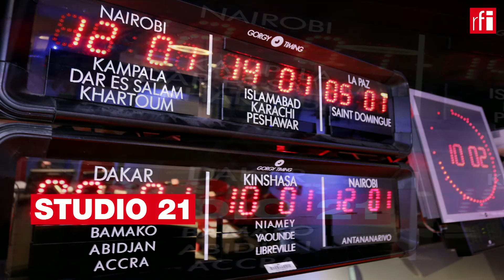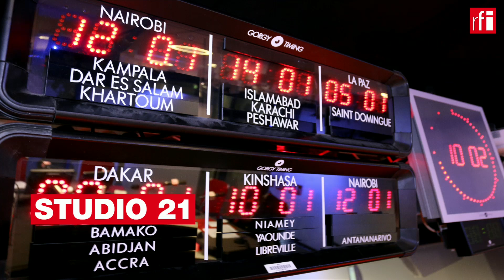CONVIDADO 10/11/21 • Emmanuel Macron assumiu "uma atitude de equilíbrio"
Numa altura em que a França regista um recrudescimento da pandemia da Covid-19, o Presidente francês, Emmanuel Macron, falou pela nona vez ao país desde o início da crise sanitária. "Este foi um discurso de pré-campanha com dois ângulos: a Covid-19 e o balanço económico do seu mandato", apontou o analista Rafael Lucas.

Emmanuel Macron dirigiu-se aos franceses: a partir de 15 de Dezembro, para manter o passe sanitário vai passar a ser condicionado com uma terceira dose da vacina contra a Covid-19 para as pessoas com mais de 65 anos, anunciou o Presidente francês na alocução televisiva de ontem à noite.

O chefe de Estado francês lembrou as prioridades do fim do seu quinquénio, anunciou a suspensão da polémica reforma das pensões e anunciou a construção de novos redactores nucleares em França.

"A estratégia do Presidente francês é a de agradar a todo o eleitorado", sublinha  Rafael Lucas, Professor na Universidade de Bordéus.

Por Lígia ANJOS